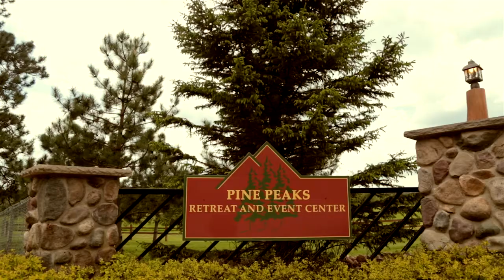6/8/2013 - Brittany & Jake - Wedding Vignette - Pine Peaks Event Center, Crosslake MN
Brittany and Jake were married at Pine Peaks Event Center in Crosslake, Minnesota.